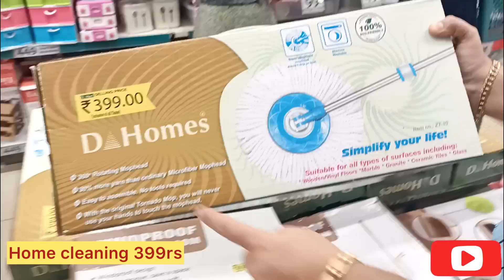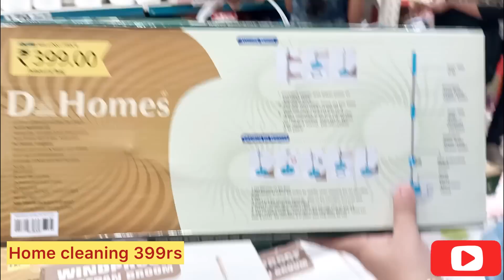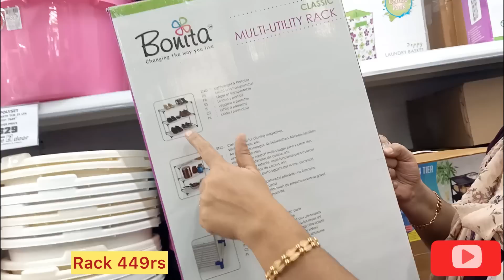DMART latest offers, online available|| on new arrivals, organizer, kitchen products cheapest price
DMART ! BUY 1 GET 1 FREE ! Products From 9Rs Starting /Online Available Stainless Steel Kitchen item

Musician: @iksonmusic

Dmart
dmart
Dmart latest tour
Dmart organisers
Dmart kitchen products
Dmart haul
dmart tour
dmart stationary
dmart glass
dmart clothing
dmart cheap offers
best offers
kitchen organization
cheap kitchen products
cheap organisers
Reliance Smart
latest haul
dmart ceramic
Super 99
Market 99
Reliance fresh
Latest offers
Super markets
latest kitchen
space saving containers
storage baskets
kitchen gadgets
shopping vlog
Kitchen gadgets
kitchen storage containers
baskets
crockery
online shopping
flipkart
alibaba
Amazon latest kitchen
unique kitchen-ware
smart organisers
Smart kitchen products
home center
home center
Amazon sale
Spar kitchen
Spar organisers